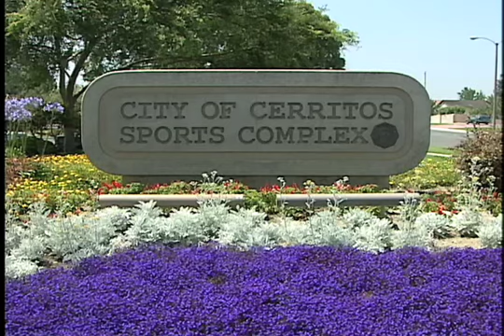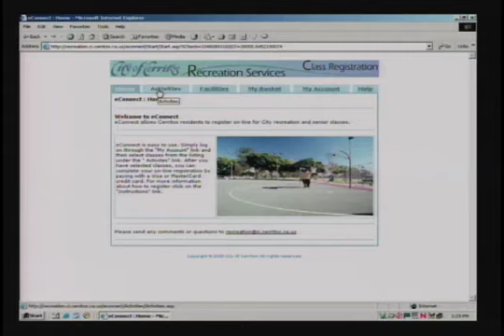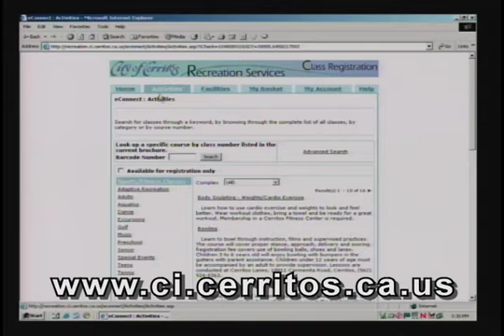Cerritos Recreation Services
See the Parks and Programs that the City of Cerritos has to offer their residents.